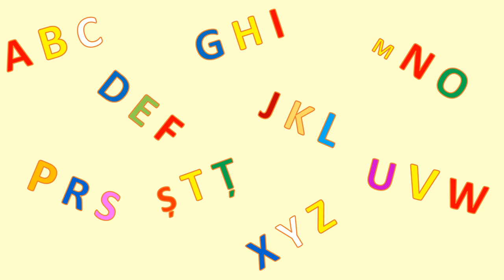cantec Pigulea Aimee